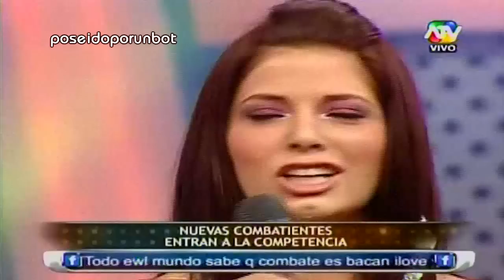COMBATE: Mario Irivarren le Roba un Beso a Stephanie Benalcazar la Nueva Integrante 02/04/13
STEPHANIE BENALCAZAR ES LA NUEVA INTEGRANTE DE COMBATE. MARIO IRIVARREN ROBA UN BESO A STEPHANIE LA NUEVA INTEGRANTE DE COMBATE. Siguenos por facebook!!